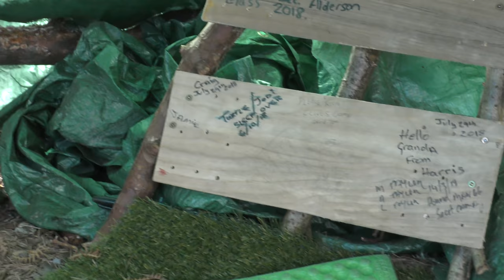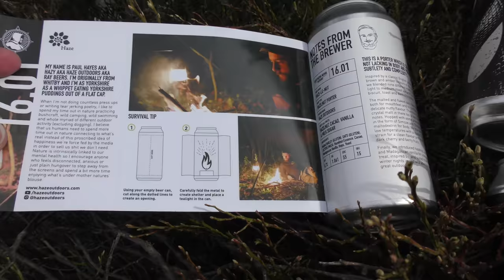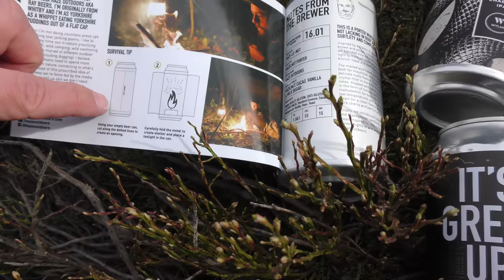WILD BIVVY CAMPING IN NORTHUMBERLAND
A QUICK TRIP OUT WITH ME OLD MATE MR FELLWANDERER, LOTS OF CRAP CHATTED, BEERS DRUNK AND VIEWS, ITS ALL ABOUT THE VIEWS, GET OUT AND DO A BIT OF WILDCAMPING. YOU KNOW IT MAKES SENSE.